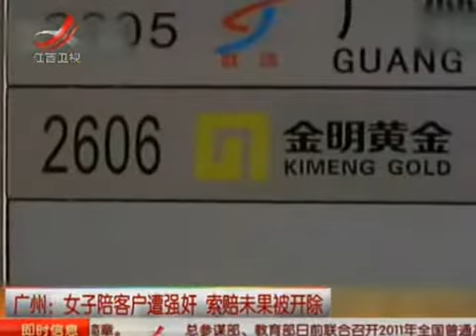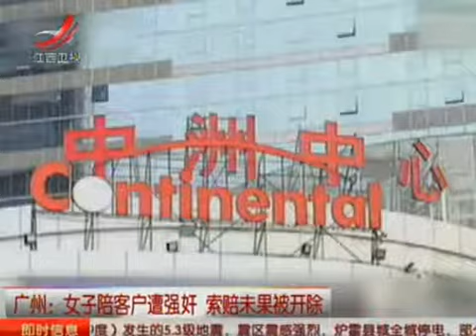广州女子陪客户遭强奸 索赔未果被开除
友情提示：闲暇的你，喜欢网购的你，给你推荐几个不错的香港购物网站，价廉物美，抽空去逛逛吧！